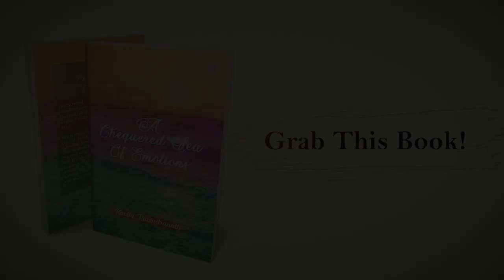"A Chequered Sea Of Emotions" by Kavita Ravindranath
About the Book -:
While sailing through the varied emotions of life, seldom do we take a pause and actually taste them in the true sense. Sometimes it becomes mandatory to take a break and dive into them. As you read this book, page by page, you will feel the taste of every emotion lingering on your tastebuds long after you have read it. Come, live your emotions!

About the Author -:
Kavita Ravindranath was born in the beautiful city of Jamshedpur in 1981. She did her schooling from D.B.M.S. English School and went to Mumbai for her further studies.
Inspired by her experiences in love, friendship, and a life she started writing. Appreciated by the people around her, she decided to share her thoughts through this book. Currently, she is working in KPS Kadma. A teacher by profession and a learner by heart.